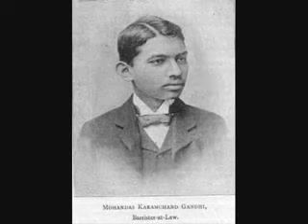Mahatma Gandhi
El gran humanista
Contactox.net
videos